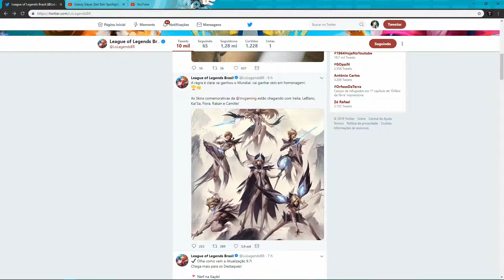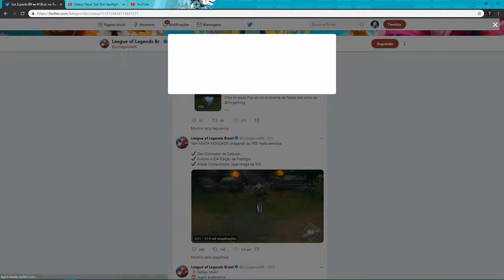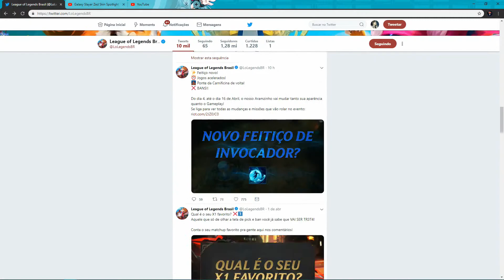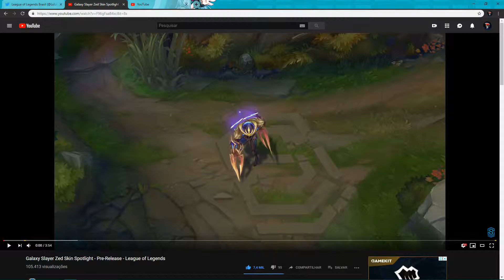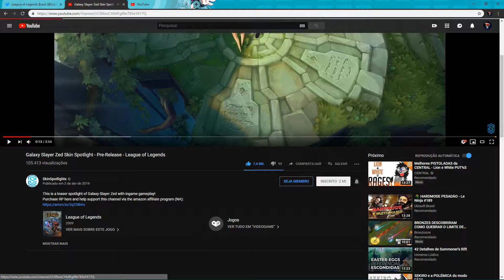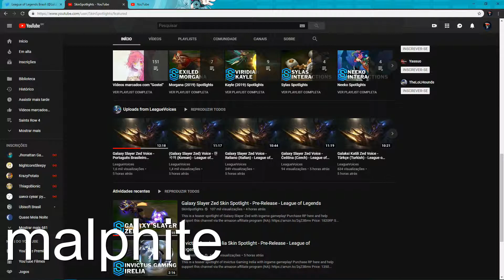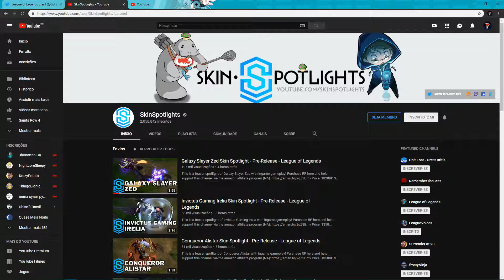Novas Skin do Lol (Zed,Evelynn etc)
Descrição

Canais

Redes-sociais